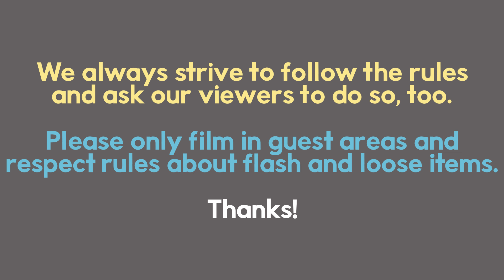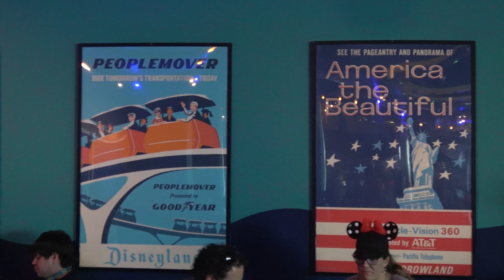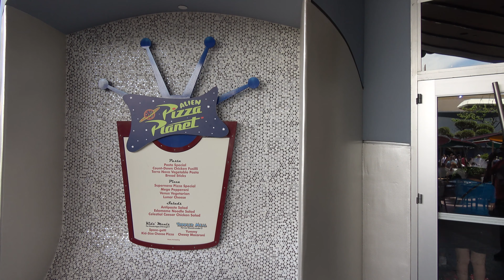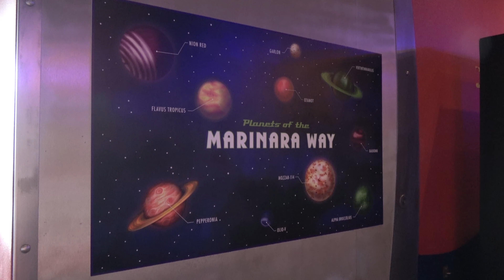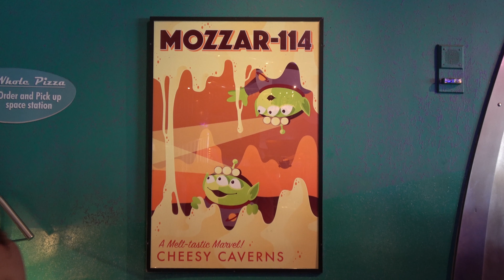(4K) Transformation of Redd Rockett's Pizza Port into Alien Pizza Planet | Disneyland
Black Panther rides in style with his guards, the Dora Milaje leading the way.  He then disembarks and meets guests, sometimes with his guards, and sometimes with another hero.  There are also artifacts from Wakanda inside the vault.